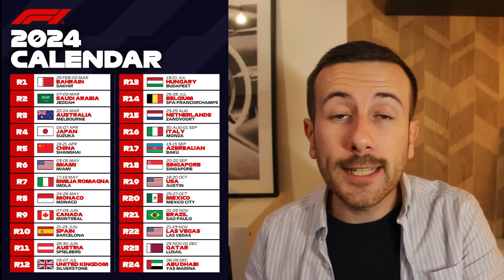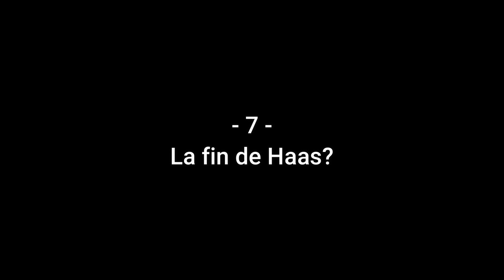MES 10 SOUHAITS F1 POUR 2024 🔥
Et vous, c'est quoi les trucs que vous avez le plus hâte de suivre cette année? Bonne année de F1 à tous !

LES MUSIQUES
Musiques proposées par La Musique Libre :

0:00 Intro
0:46 Mentions honorables
3:44 Top 10
5:01 Top 9
6:36 Top 8
7:43 Top 7
9:03 Top 6
10:35 Top 5
12:08 Top 4
14:08 Top 3
15:40 Top 2
17:51 Top 1
19:57 Conclusion